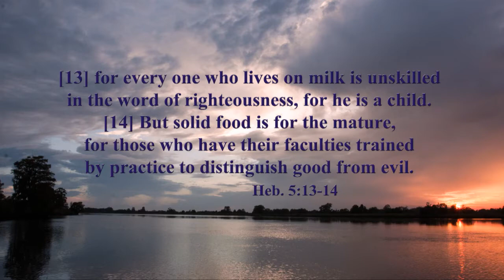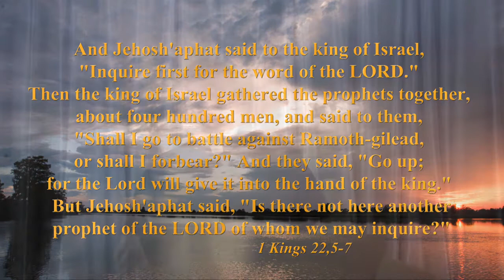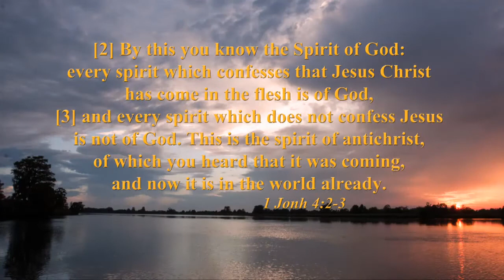Discipleship Series | 1 John | Lesson 6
1 John
by Rev. Canon Dr. Kendall S. Harmon
Christ St. Paul's Church Hollywood, SC